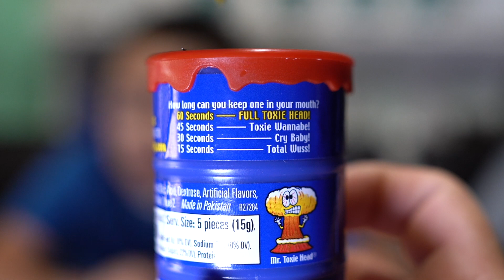Super Sour Candy Challenge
Family sour candy challenge